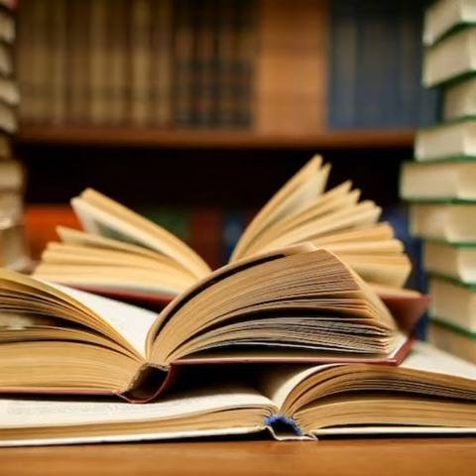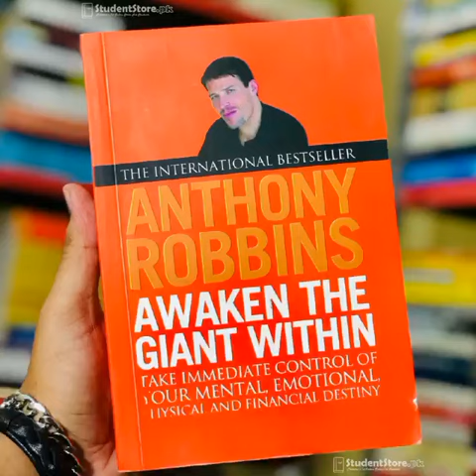Habit of book reading 💖💕❤